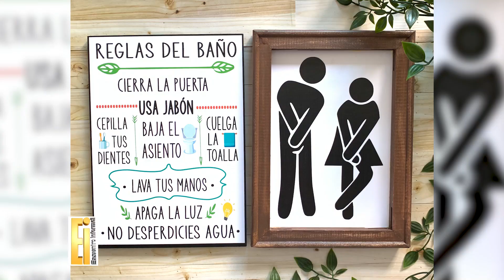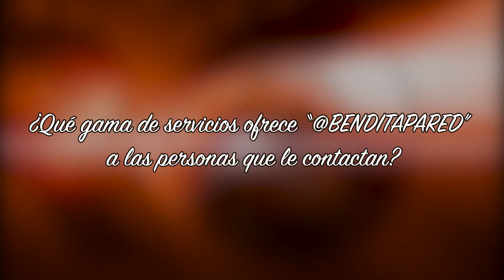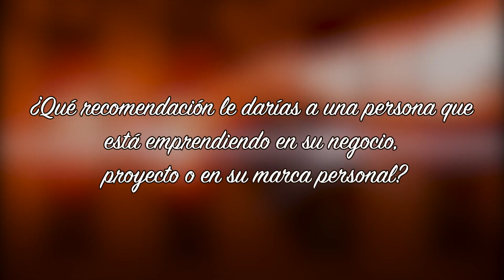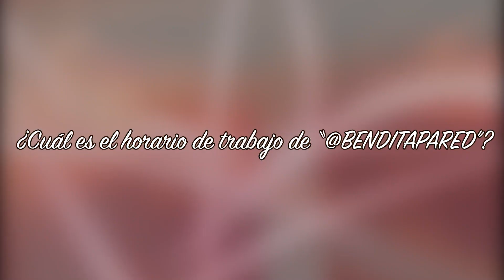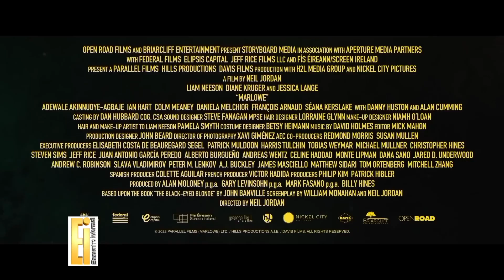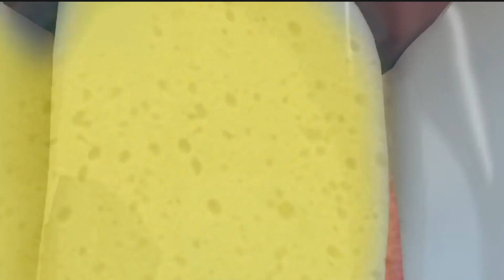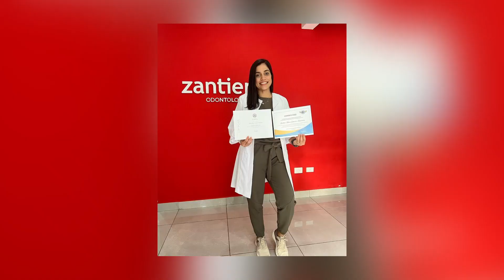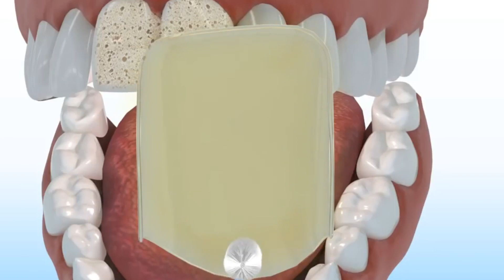ENCUENTRO INFORMAL, ENTREVISTA EXCLUSIVA A la DRA. Esther Estevez, Odontóloga Deportiva